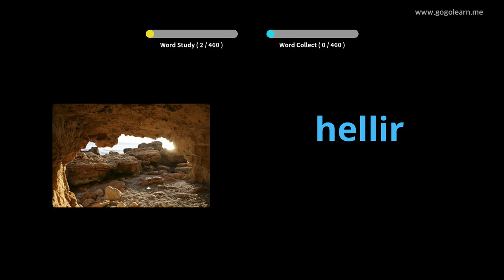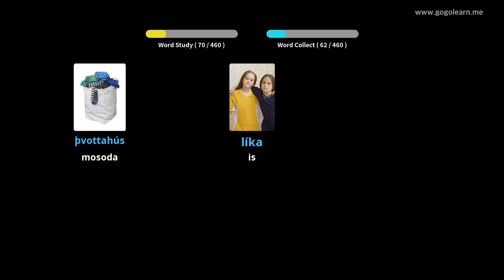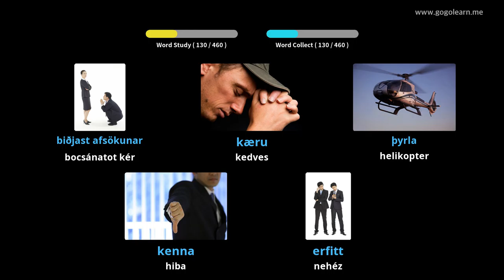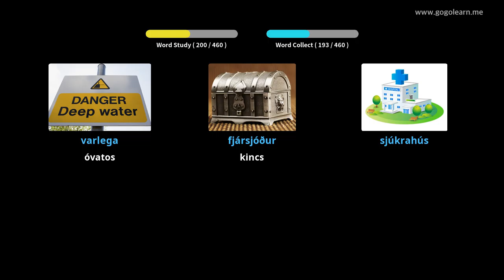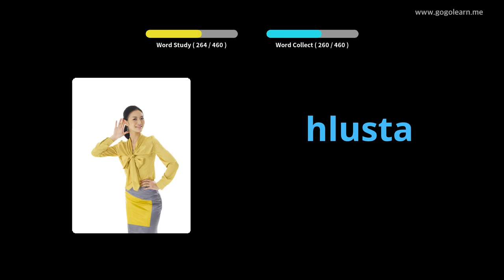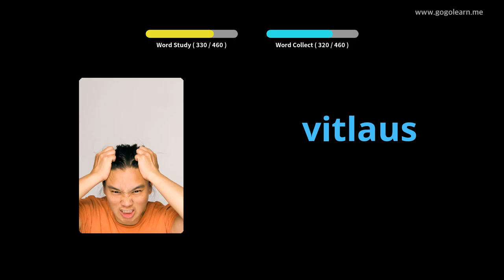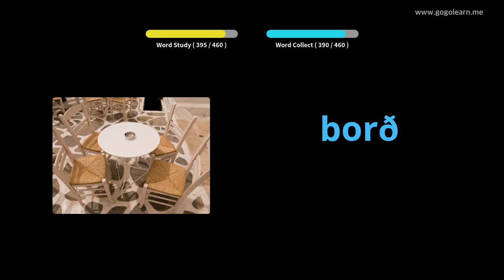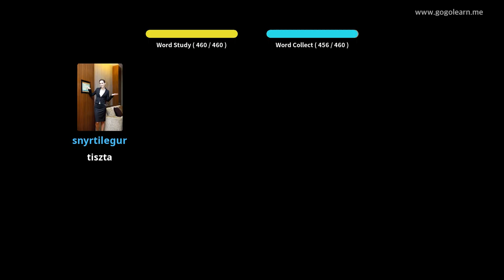Izlandi szókincs általános iskola | Golearn